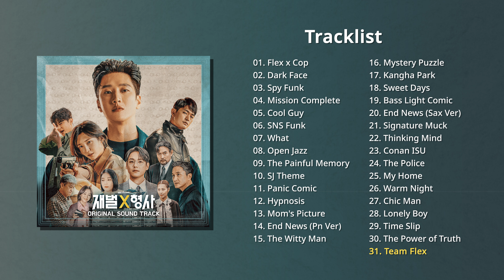𝙋𝙡𝙖𝙮𝙡𝙞𝙨𝙩 | 재벌X형사 BGM OST 전곡 듣기 Flexxcop BGM Playlist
재벌X형사 BGM OST 전곡 듣기

00:00 Flex x Cop
02:12 Dark Fac
03:55 Spy Funk
05:57 Mission Complete
06:53 Cool Guy
08:34 SNS Funk
09:14 What
10:53 Open Jazz
11:52 The Painful Memory
13:50 SJ Theme
15:17 Panic Comic
16:28 Hypnosis
17:47 Mom's Picture
19:49 End News (Pn Ver)
21:27 The Witty Man
24:16 Mystery Puzzle
26:16 Kangha Park
28:49 Sweet Days
31:24 Bass Light Comic
32:43 End News (Sax Ver)
34:20 Signature Muck
37:24 Thinking Mind
39:21 Conan ISU
42:15 The Police
43:59 My Home
46:17 Warm Night
48:30 Chic Man
49:39 Lonely Boy
52:45 Time Slip
56:24 The Power of Truth
57:56 Team Flex